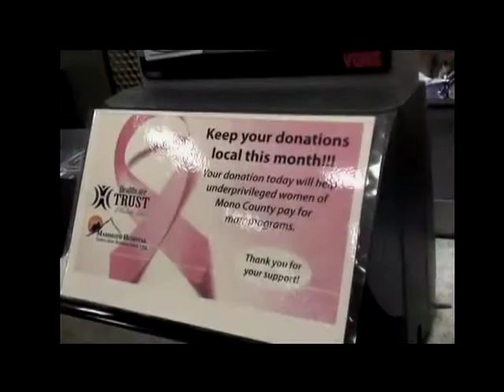Eastern Sierra News 11-13-13 Segment 1